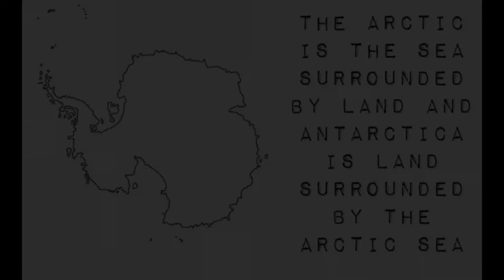Polar Bear aka Ursus Maritimus ❄️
Welcome back to another episode of ‘Animal Talk with Taarazan’

EPISODE 8: Polar Bear

Taarazan talks about the Ursus Maritimus, the ‘Bear of the Ocean’ and the King of the Arctic: the Polar Bear! .

-additional information on the animal we talked about today📝
-any questions you’d like me to answer❓
-or a friendly comment 🥰